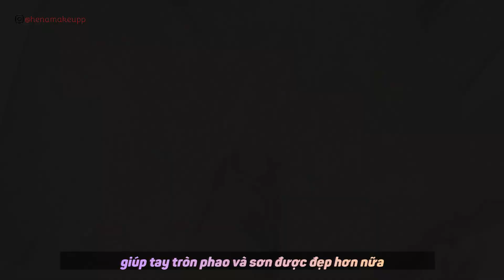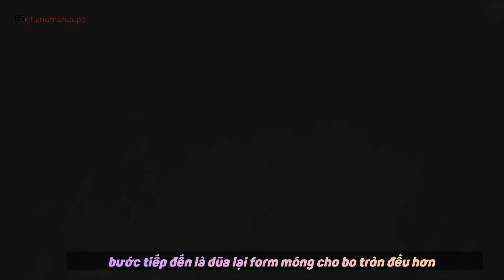Tự làm nail ombre màu hồng style DOUYIN | DIY Nail At Home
Hello, rất vui lại được ngồi xuống làm nail cùng các bạn, xem vui vẻ nhé!
© Bản quyền thuộc về Hena Makeup
© Copyright by Hena Makeup ☞ Do not Reup